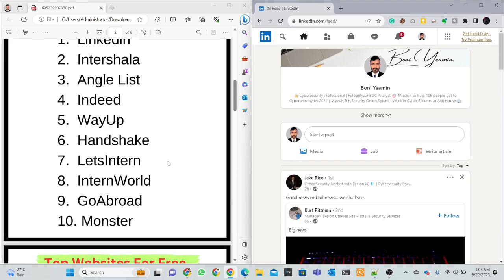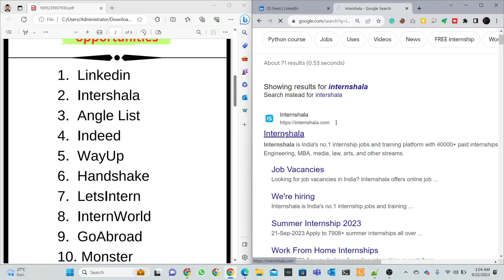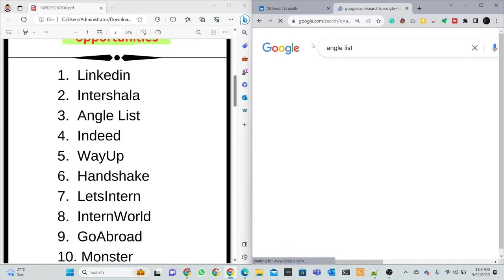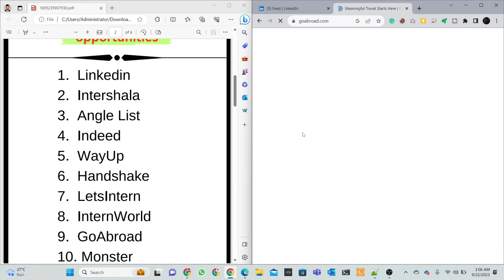Top Websites for Internship Opportunities: Kickstart Your Career Today! 🚀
Ready to jumpstart your career with an exciting internship? Look no further! In this video, we've compiled a list of the top websites where you can find a wide range of internship opportunities. Whether you're a college student looking for hands-on experience or a career changer exploring new fields, these websites offer a treasure trove of internships to suit your goals. Get ready to explore and apply for the internship of your dreams as we guide you through these valuable resources. Don't miss out on this chance to gain valuable experience and set yourself on the path to success! 🌟👔